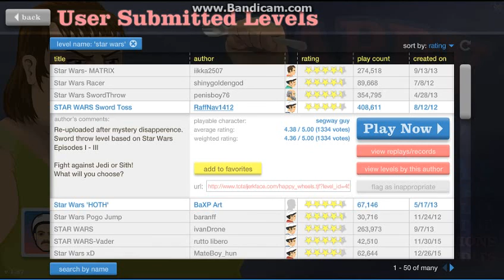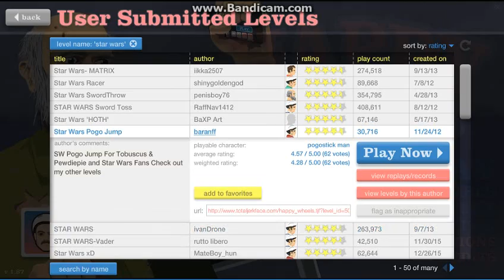Happy Wheels #2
Další pokus o letsplay ze hry Happy Wheels, snad se bude líbit